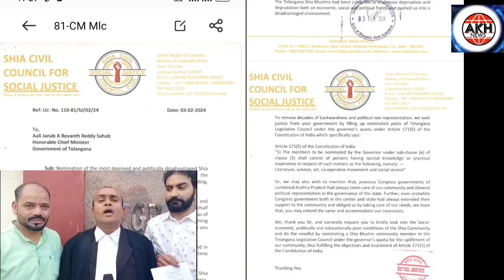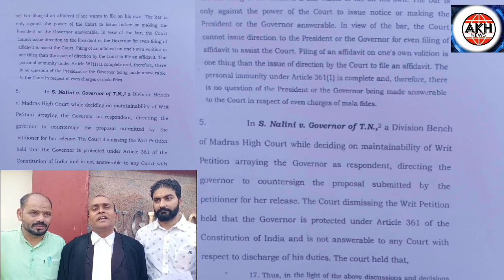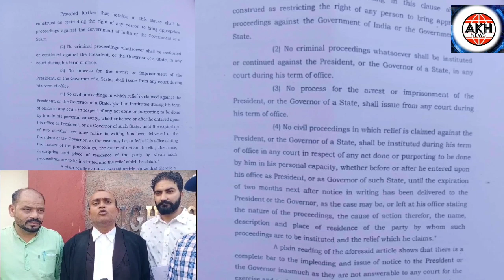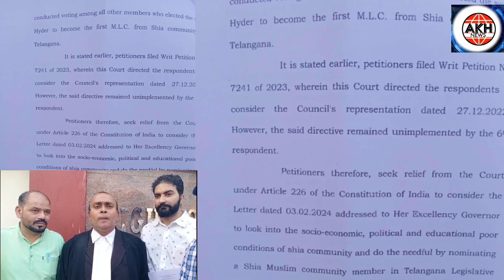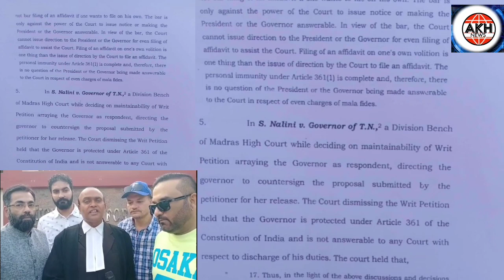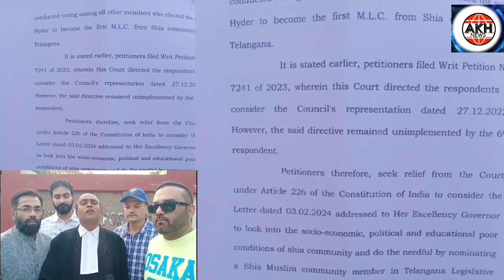Honourable High Court asks State govtto look the representation to appoint Shia community Member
The State administration is tasked by the Honorable High Court to investigate the appointment of a member of the Shia community as an MLC under the government quota